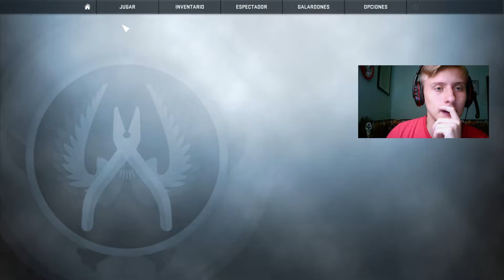MI PEOR GAMEPLAY DE CSGO Y ME BAÑARON